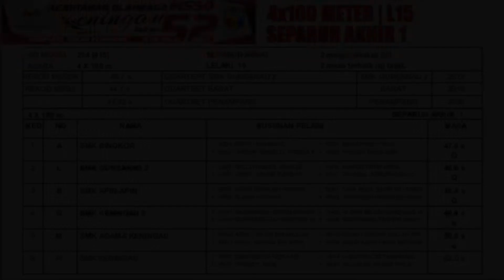4x100 Meter L15 | Separuh Akhir 1 | MSSD Keningau, 2022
Acara 4x100 Meter L15 | Separuh Akhir 1 | MSSD Keningau, 2022.